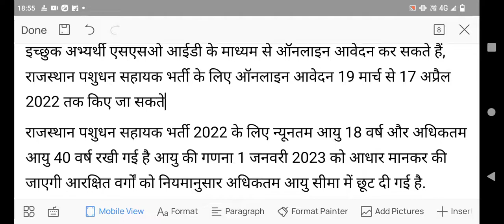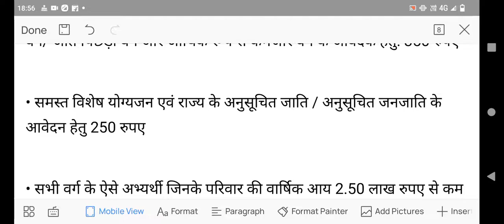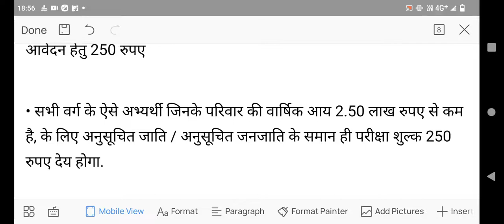राजस्थान पशुधन सहायक भर्ती 2022 | rajasthan pashudhan sahayk bharti 2022 | pashudhan shahayk bharti